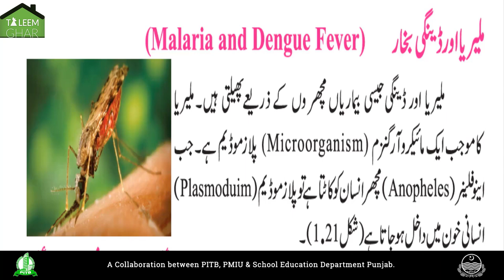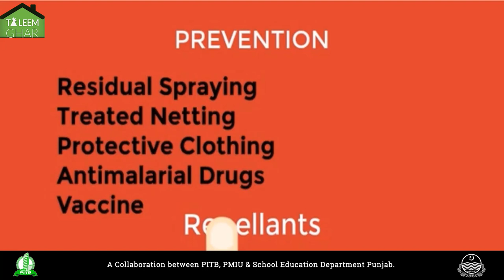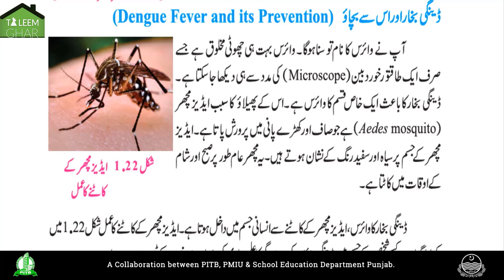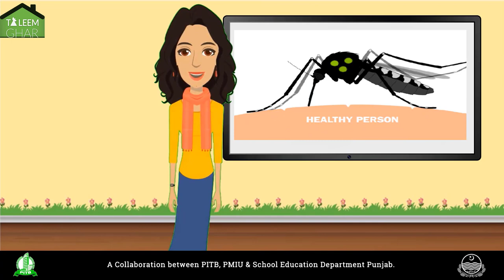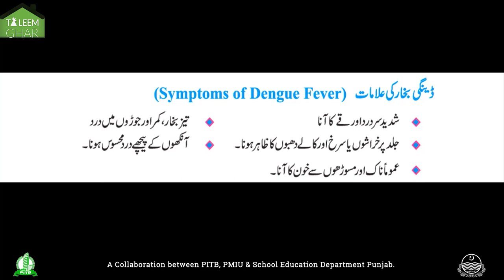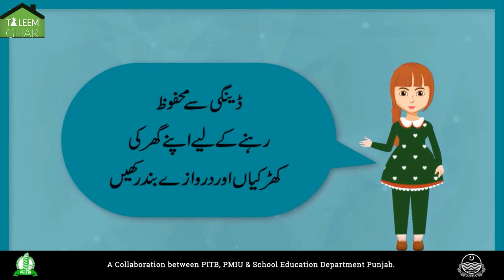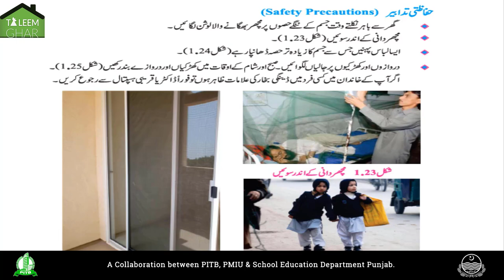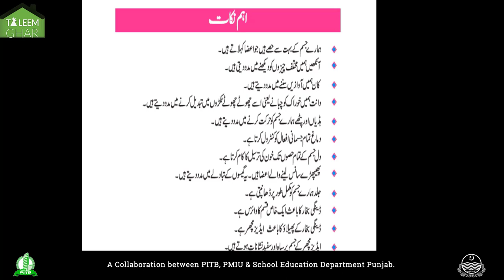G4S Lecture 4